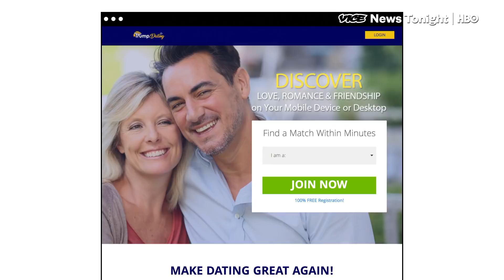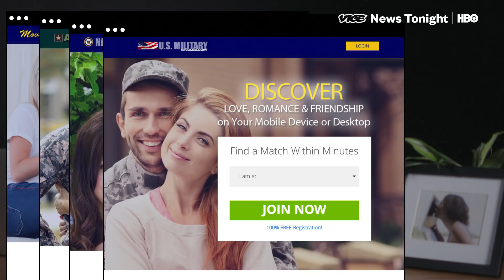Finally, An Online Dating Safe Space For Trump Supporters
It’s hard to find a soulmate in our modern busy lives, and while the internet is in the middle of a culture war, finding someone online — who isn’t just a Russian bot — is getting harder by the day.

Thankfully, there’s a new site for our hyper partisan times: Trump.Dating, the dating site for Trump supporters that promises to “make dating great again.” The site is just one of many made possible by Miami-based company Friends Worldwide, who are also responsible for such niche dating sites as Movie Lovers Online, U.S. Military Singles, French Singles Online, and NasMatch, a dating site for people who presumably have a capacity for love larger than their devotion to Nascar.

Trump.Dating’s launch has been a little bumpy. It initially allowed users to classify their relationship status as happily married or unhappily married, and the original homepage photo featured a man since revealed to have been convicted of sex with an underage girl. But beyond these website launch hiccups, here’s hoping Trump supporters finally have a safe space for their love. ​